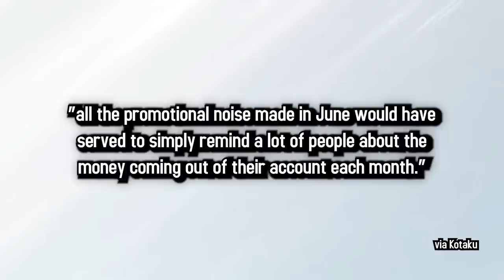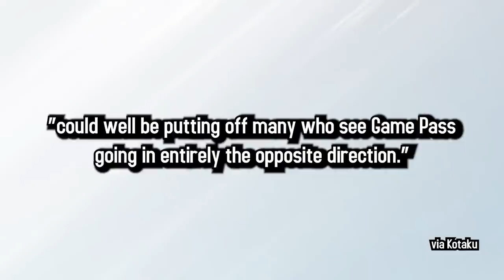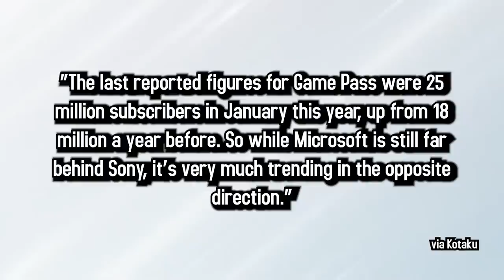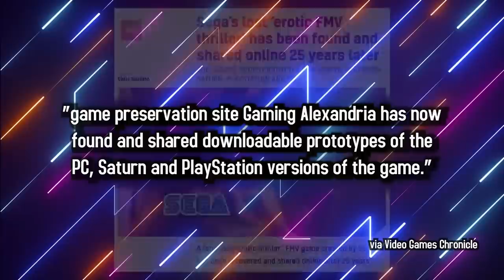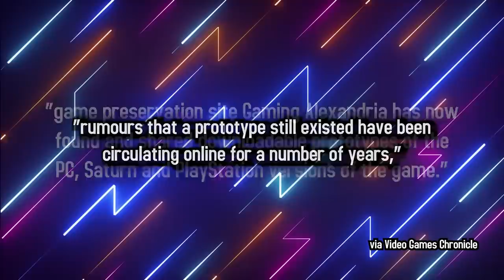SEGA's Long Lost Erotic Thriller Has Been Found!!! | 5 Minute Gaming News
- Sony Loses Nearly 2 Million PS Plus Users
- Shiori Kutsuna Joins Kojima's Next Game
- SEGA's Long Lost Erotic Thriller Has Been Found!!!

5 Minute Gaming News is a short form program where old internet wizard Jesse Cox drops you just enough gaming news for your short attention span.

• Cox Omnimedia:
Founder/Executive Producer: Jesse Cox
Editors: Mari Locsin
Animation: Daniel Tan

• Send your fan mail to:
Jesse Cox